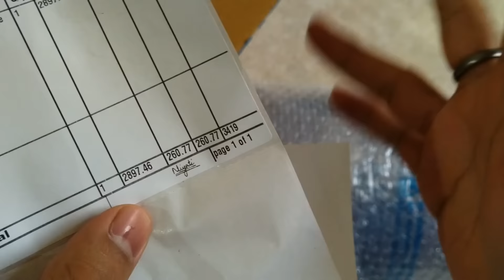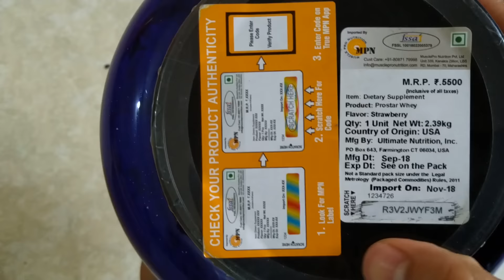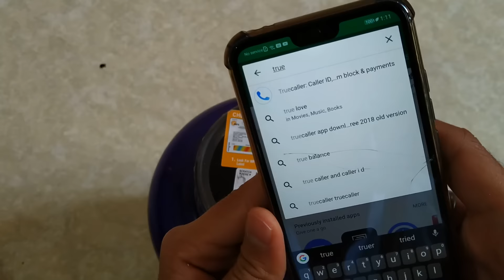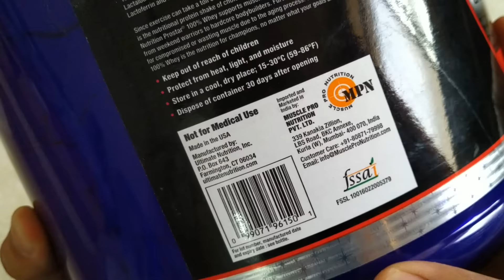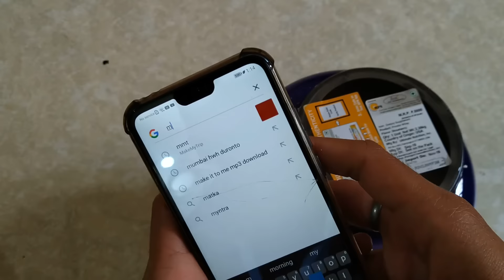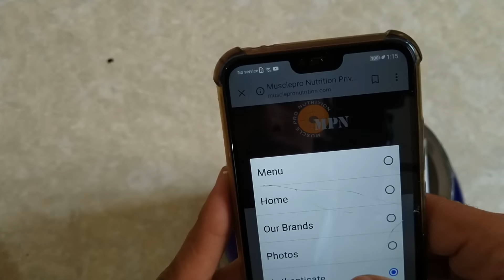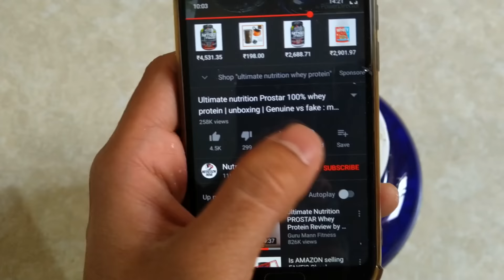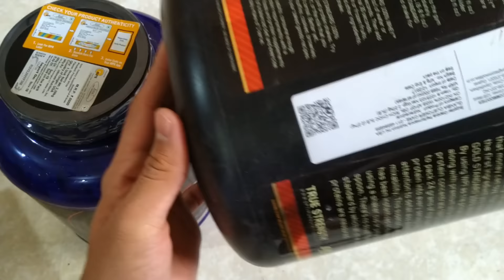GOT 'FAKE' Ultimate Nutrition Prostar Whey Protein from FLIPKART | BEWARE | Seller SuperComNet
GOT 'FAKE' Ultimate Nutrition Prostar Whey Protein from FLIPKART | BEWARE | Seller SuperComNet. Even though it was an ASSURED PRODUCT. It came out to be fake.
My Seller Was "SUPERCOMNET".

I'm dropping down the links below guys.

DO CHECK THE SELLER BEFORE PLACING ORDER.

Do Check Amazon Too. Even Here the price drops.
and you can get a great deal.

Buy links of Ultimate Nutrition All flavors.
Chocolate cream
cookies and cream